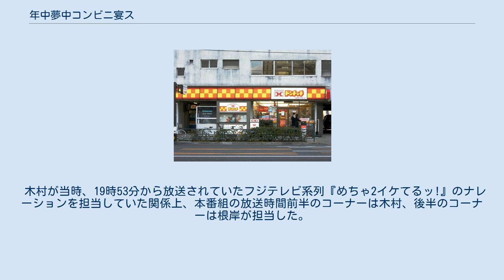年中夢中コンビニ宴ス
『年中夢中!コンビニ宴ス』（ねんじゅうむちゅう コンビニえんス）は、2000年10月14日から2001年3月17日まで、テレビ朝日系列で毎週土曜日18時58分 - 20時00分（日本標準時）に放送されたみのもんた司会のバラエティ番組である。
 コンビニエンスストアをテーマにしたバラエティ番組として放送された。
コンビニチェーン「ポプラ」の協力のもと、実際にコンビニエンスストア「ドンチッチ」を開店し、大木凡人店長率いるタレント軍団が同店舗で扱う新商品を開発していくという内容であった。
実験商品の例として、海軍カレーに対抗して陸上自衛隊のレシピで作った「市ヶ谷陸軍カレー」（同店舗が市ヶ谷駐屯地の真向かいに立地していることに由来）や、平野寿将プロデュースの弁当などがあった。
 しかし、2001年2月にコンビニの人気商品ランキングを紹介するコーナーで、伊藤園のウーロン茶を紹介した際、本番組のスポンサー企業の一社であり、伊藤園とは一部の商品が競合する日本コカ・コーラからの抗議を受け、この騒動が一因となり2001年3月17日をもって放送を終了した。
 放送終了後も店舗は「ポプラ ドンチッチ市ヶ谷店」として、「ドンチッチ」の名前を冠したまま2021年1月20日にローソンへの店舗リニューアルのため閉店（3月18日「ローソン・ポプラ 四谷本塩町店」として再開店）するまでの20年間営業を続けた。
 木村が当時、19時53分から放送されていたフジテレビ系列『めちゃ2イケてるッ!』のナレーションを担当していた関係上、本番組の放送時間前半のコーナーは木村、後半のコーナーは根岸が担当した。